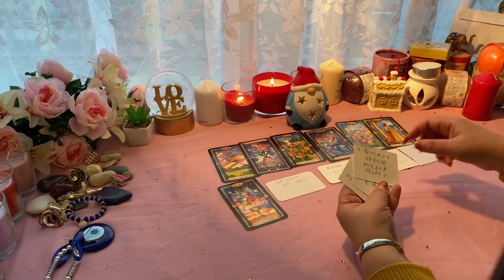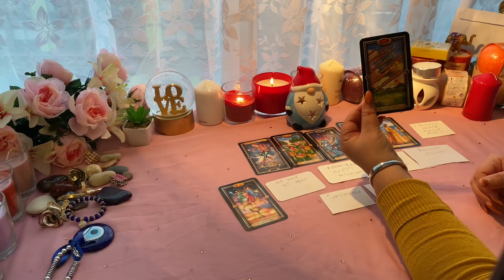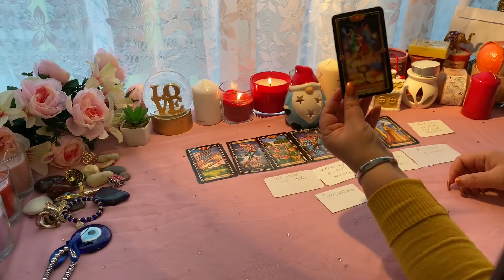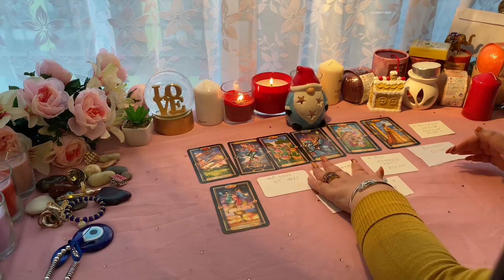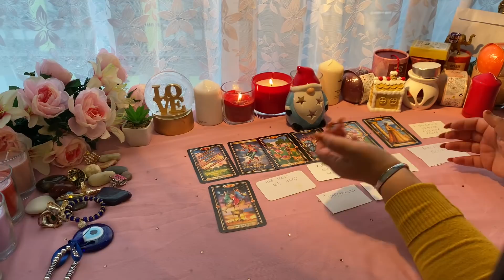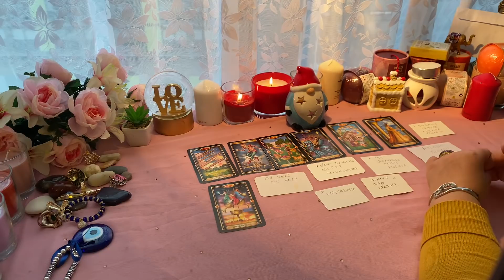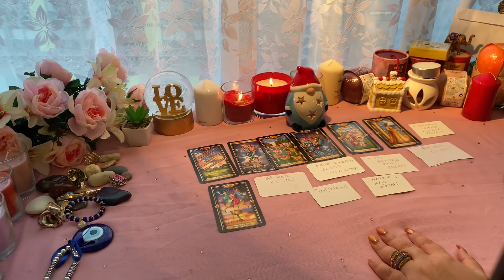2 resz: Mit gondol rólatok mit érez iránta tok most.💕💕💕❤️❤️👩‍❤️‍💋‍👩